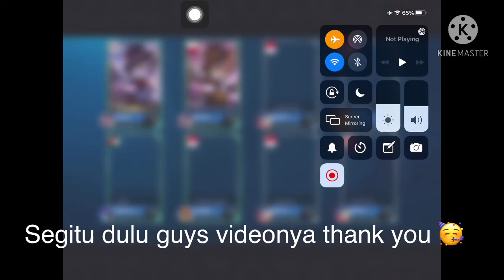Darah tinggal 1 (satuu) kita balikkin keadaan sampai juara 1 (satuuu)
Hallo guys kali ini aq main magic chess di patch terbaru.. terus follow akun dan chanell aq ya.. Makasih

Nickname ML BB Kota Bayu
PUBG Greensantri91